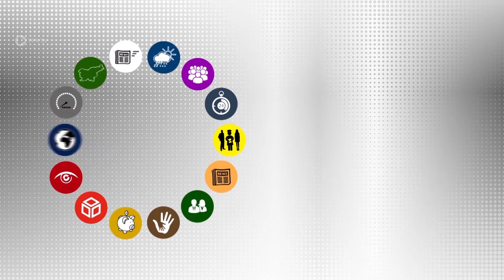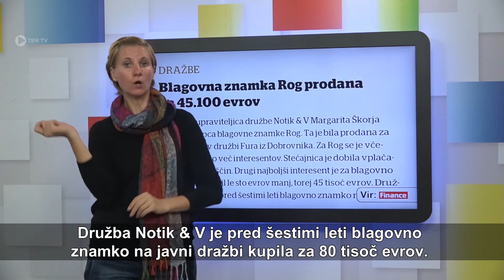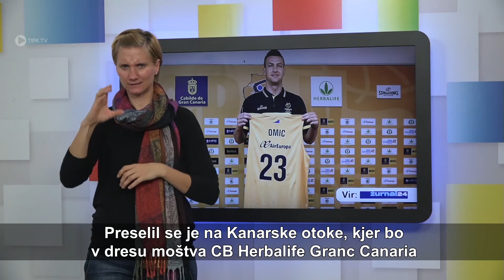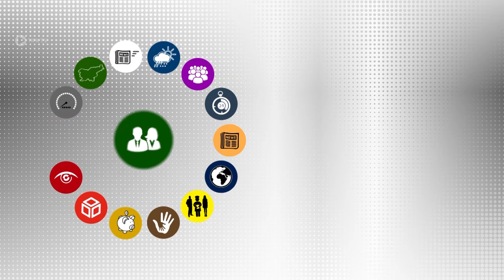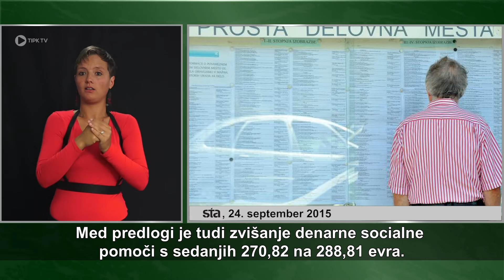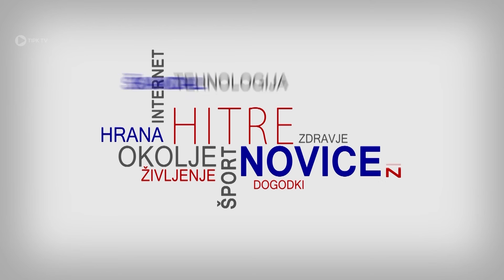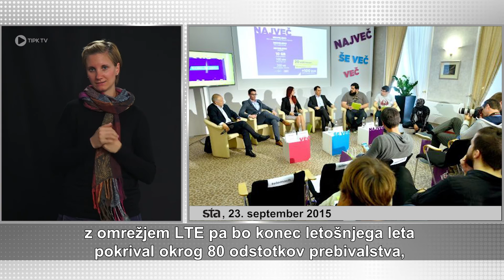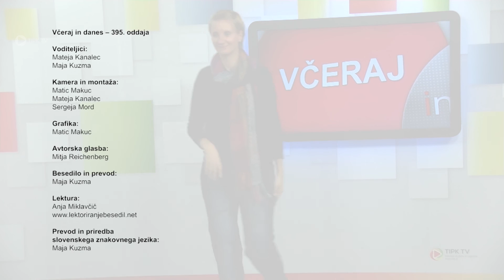Včeraj in danes - 395. oddaja